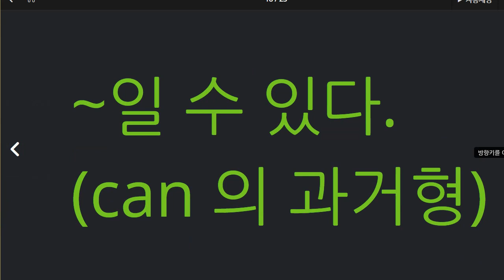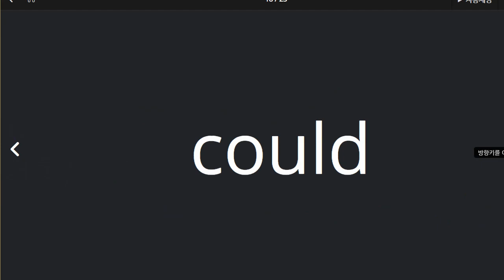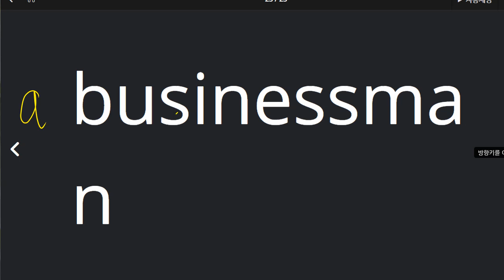박서희 2021 07 12 단어 성취도 70